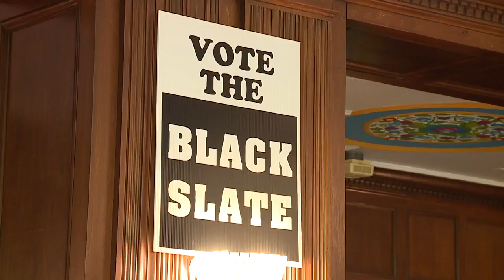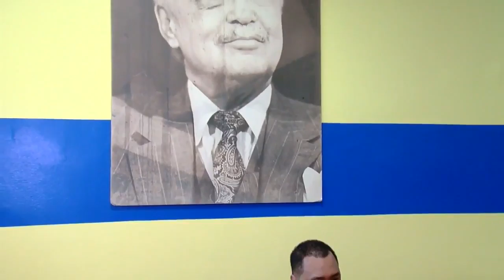Here's a preview of the Detroit Mayoral race